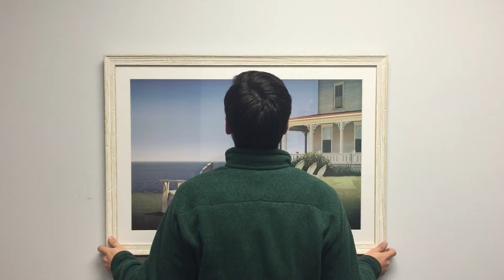No more crooked pictures!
Gallery Magic hangs your artwork or photos in just minutes with no frustration!